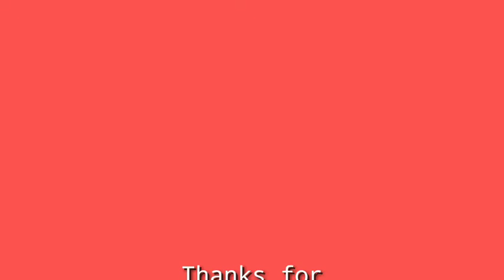a quick sketch during monsoon